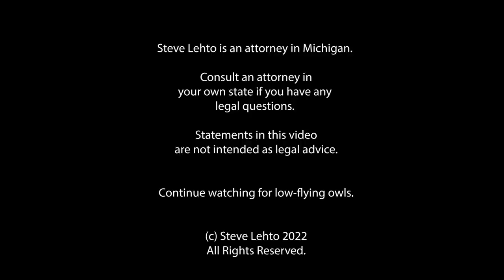Art Gallery Accused of Not Paying Clients After Selling Their Art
Feds say it adds up to over $1.5 million.